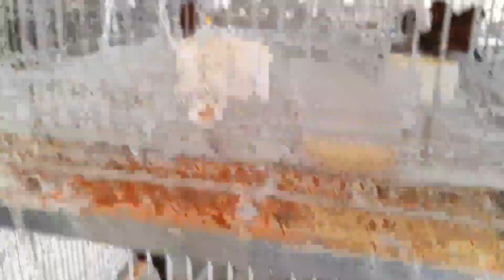PORQUE CRESCE DEMAIS O BICO DO CANÁRIO.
Neste vídeo falamos das diversas possibilidades, que podem levar a um crescimento anormal do bico de seu CANÁRIO.